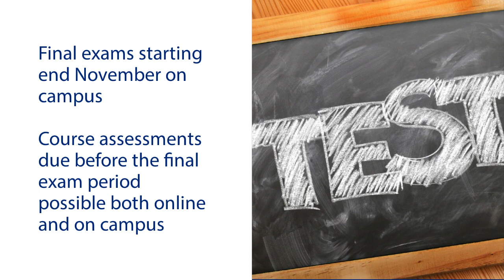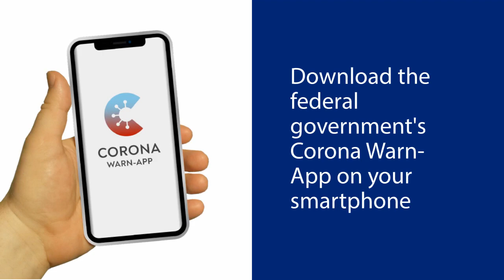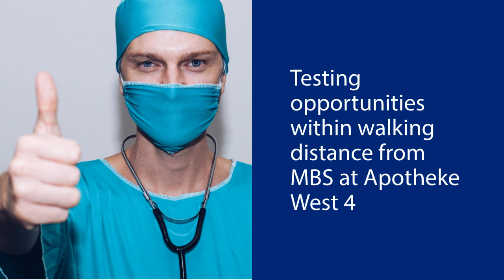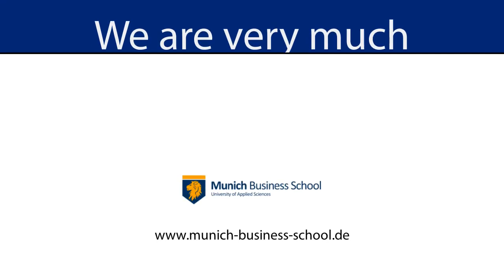Fall Term 2021 @ Munich Business School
After three online and hybrid semesters, Munich Business School will return to face-to-face teaching in all programs as of September 1, 2021. In the video we answer the main questions about the course and exam formats, our hygiene concept, as well as testing and vaccination opportunities for MBS students. We are looking forward to welcoming you (back) on campus soon!